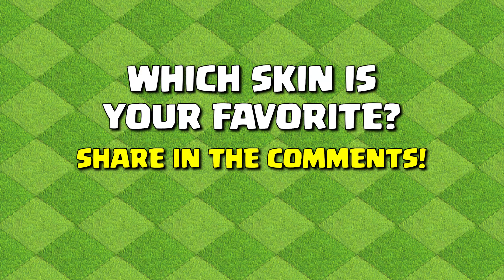NEW Stargazer Skin Set 😍 in China Server - Clash of Clans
Stargazer King Skin
Stargazer Queen Skin
Stargazer Warden Skin
Stargazer Champion Skin

🎥 Video Chapters:
0:00 // Intro
0:32 // Stargazer Skin
4:12 // Outro
4:40 // End

Why are you reading this nonsense? :)